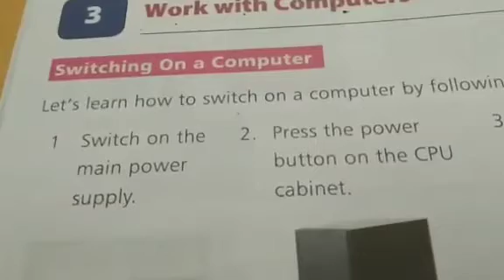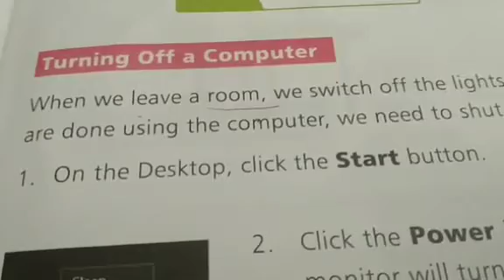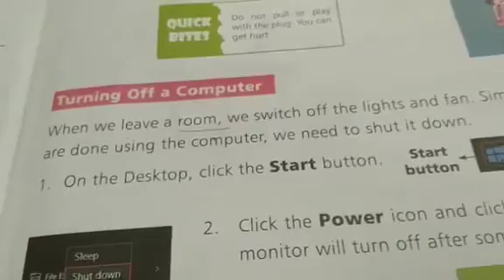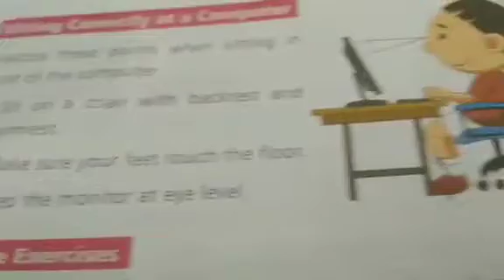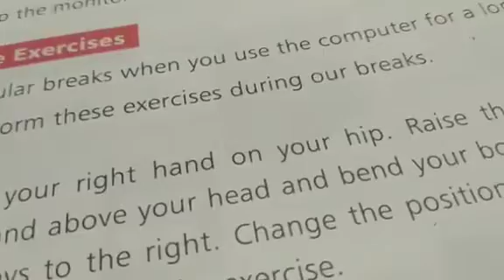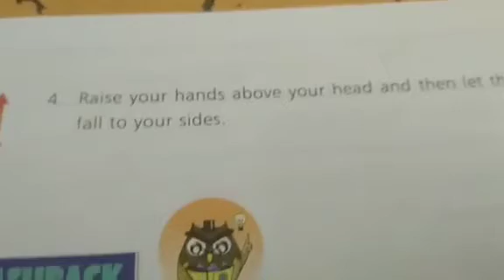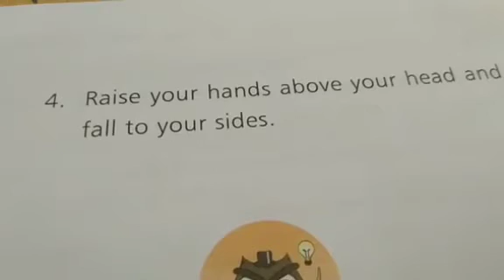1st computer ch 3